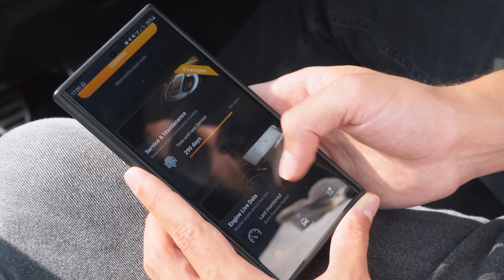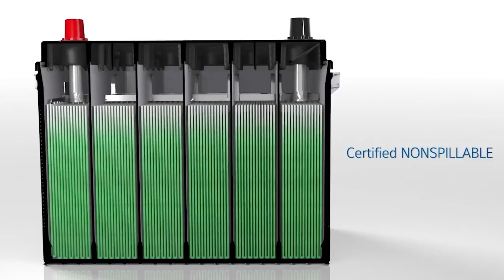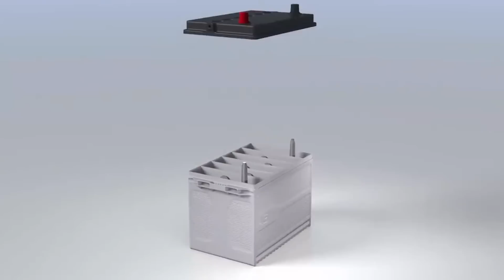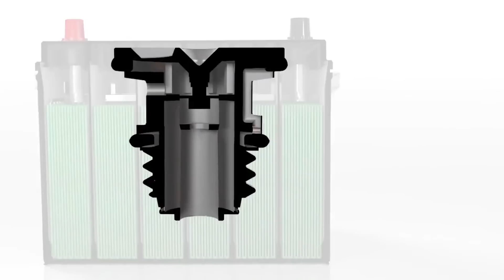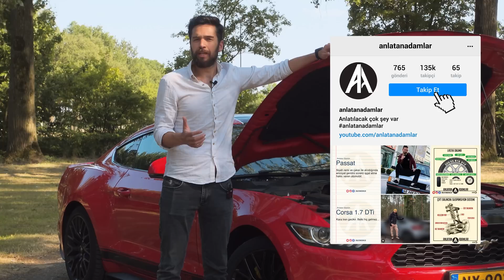Akünün Bittiği Nasıl Anlaşılır ve Güvenli Şekilde Nasıl Değiştirilir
Carly'nin tarayıcısını ve uygulamanın ücretsiz sürümünü OBD2 portu olan herhangi bir araçla kullanabilirsiniz. Kodlama veya üretici düzeyinde arıza tespiti gibi gelişmiş özelliklerin aracınızda çalışıp çalışmayacağını kontrol etmek için mycarly.com adresini ziyaret edin. Bazı özellikler yalnızca yıllık lisans ile kullanılabilir.

Anlatan Adamların bu bölümünde elimde gördüğünüz aküyü kendi aracıma takacağım ve bunu yaparken nasıl sakatlanmayacağınızı ya da aracınızı yakmayacağınızı anlatacağım.